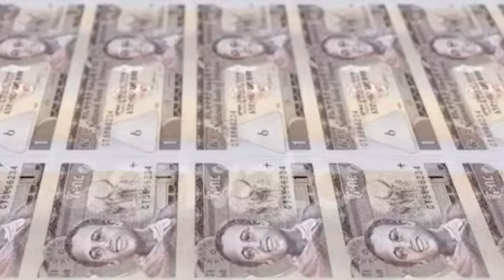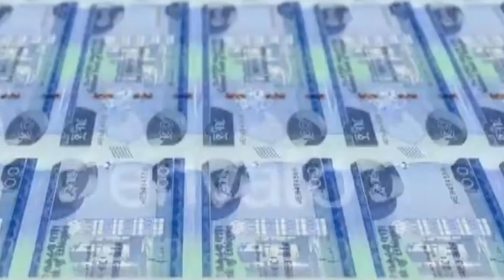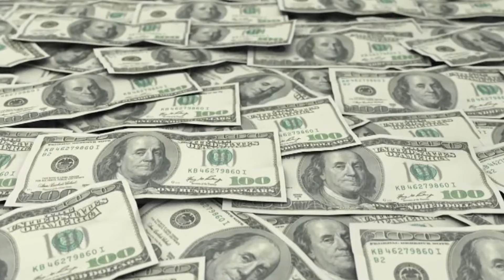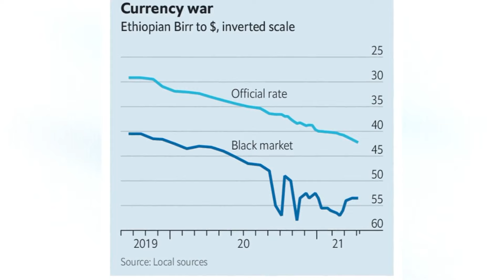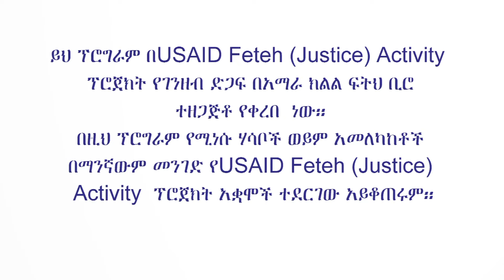ፍትሕ:- ህገ-ወጥ የገንዘብ ዝውውር